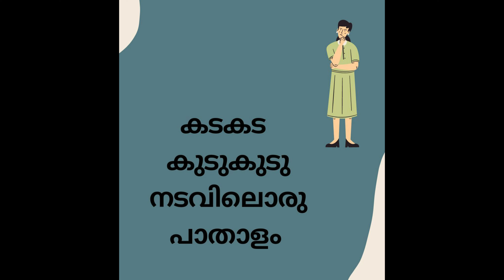ഈ കടംകഥയുടെ ഉത്തരം നിങ്ങൾക്കറിയാമോ? കടങ്കഥ | മലയാളം| Kerala Psc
ഈ കടംകഥയുടെ ഉത്തരം നിങ്ങൾക്കറിയാമോ?
 കടങ്കഥ | മലയാളം | Kerala Psc